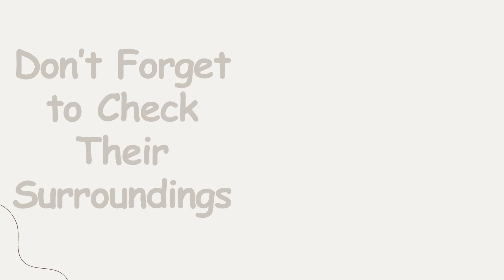5 Do's and Don'ts of Flea Control for your Furry Friend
Controlling fleas is important as they harm our furry friends. You should keep the do's and don'ts of flea control in mind.